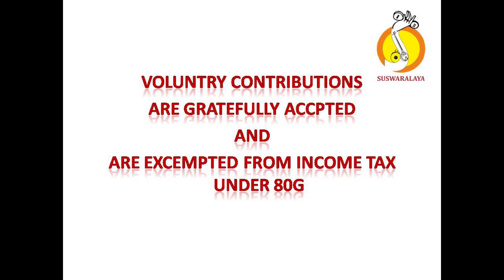talavadya 01 11 2015 2